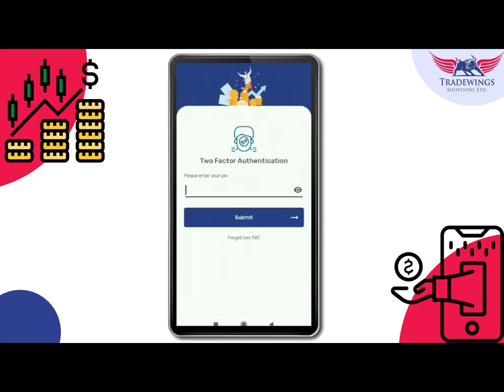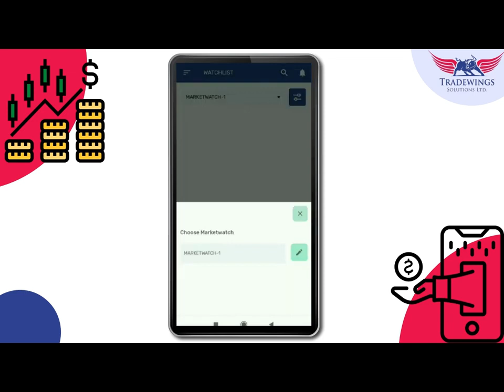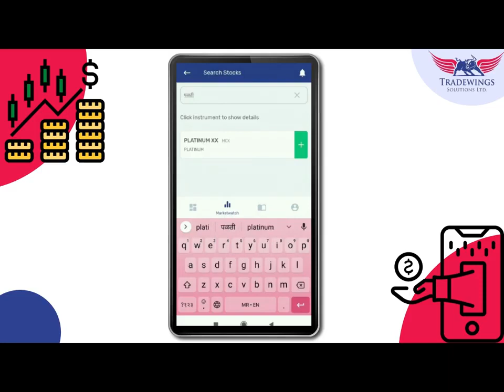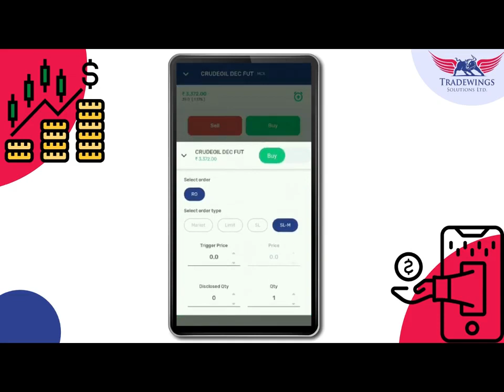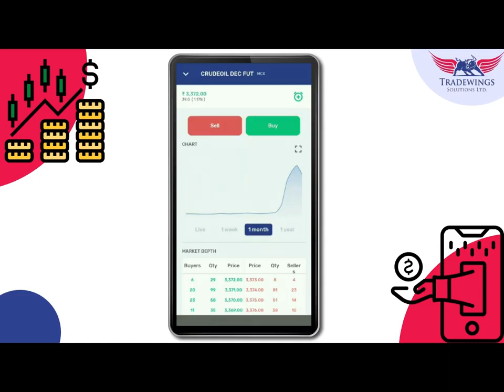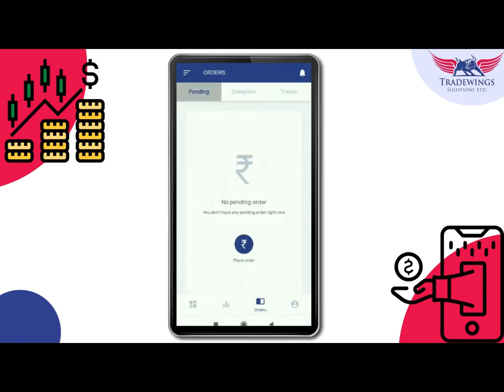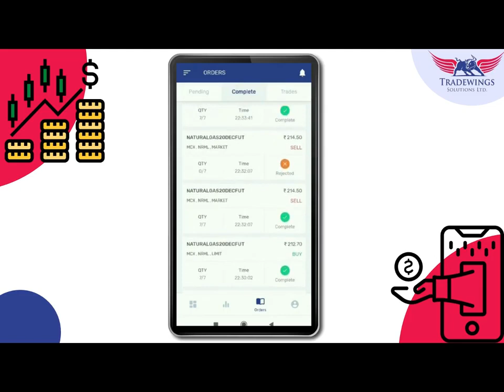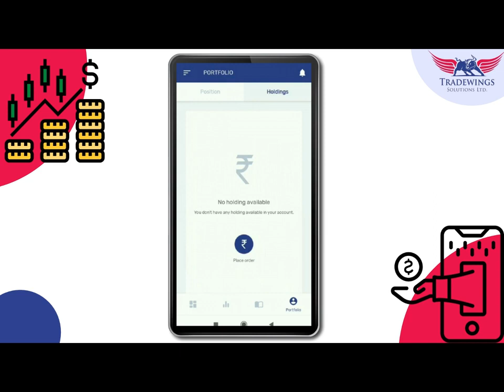How to do Trading by using "WINGS APPLICATION" for Mobile (Video Explanation in Marathi)